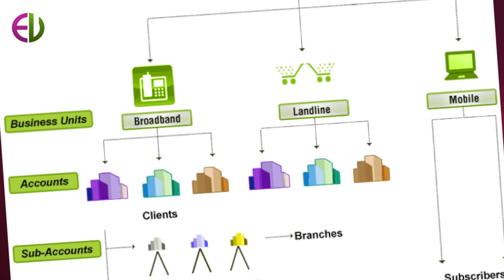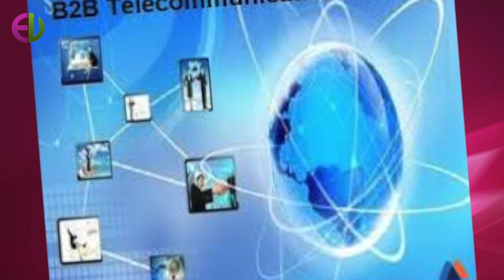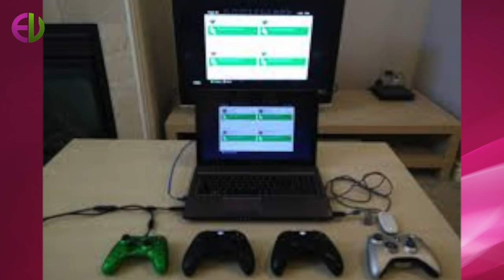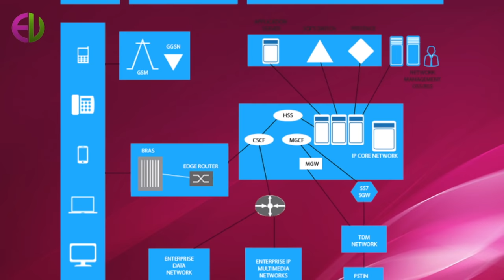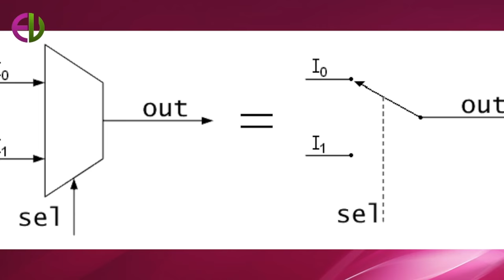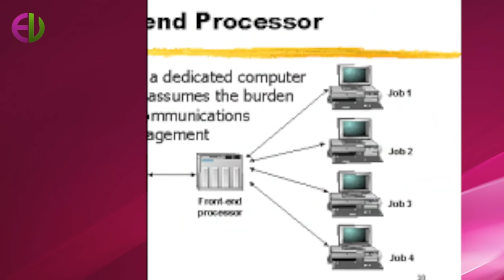Fundamentals Of Computer Networks | Overview Of A Computer Networks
This video provide basic knowledge of computer networks. This video will help to beginners to understand basics about telecommunication. Watch our videos and understand technology concepts.